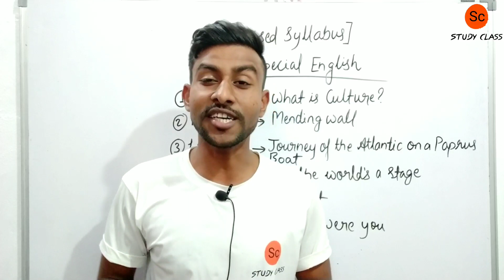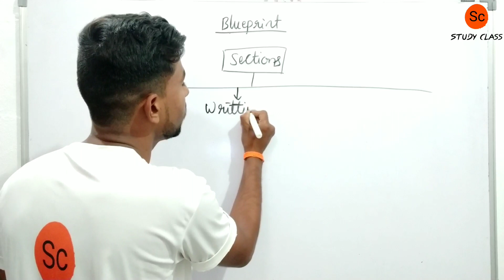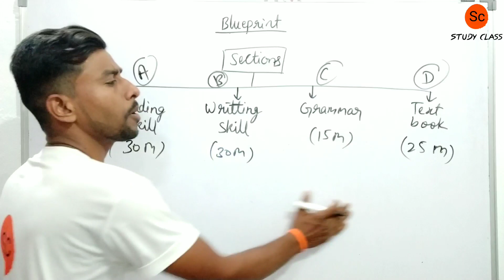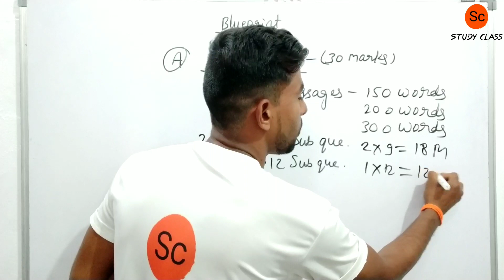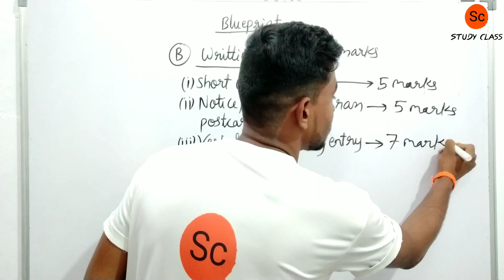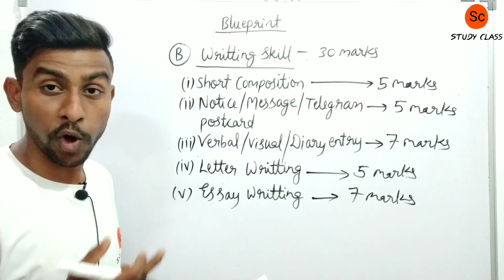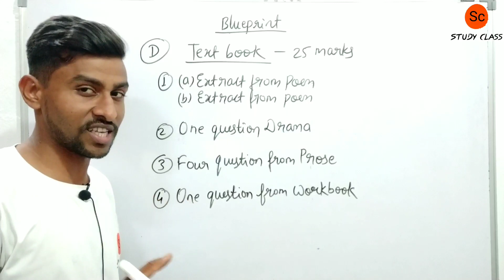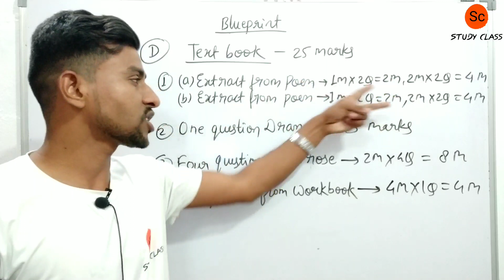Special English Class 10 New Blueprint 2021 | Paper Pattern | Study Class | mp board special English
Hey viewers..!
This video is about mp board  Special English class 10 New Blueprint, Paper Pattern.

Link of Video lectures of SST all chapters :-

3) Telegram:- Study class
Best YouTube Channel for MP Board

                  Study Class